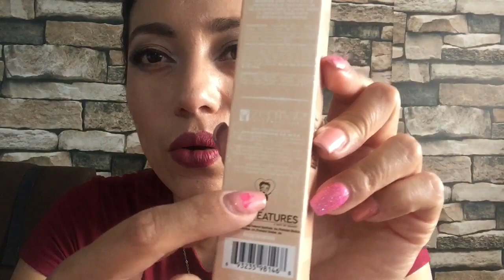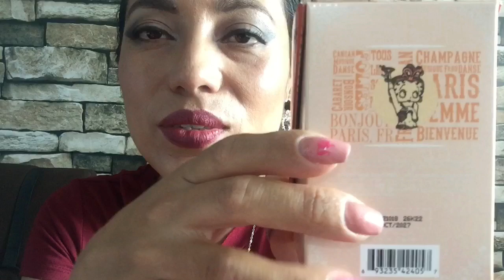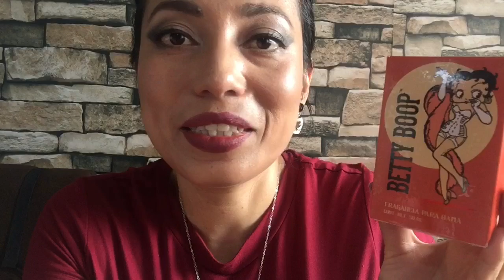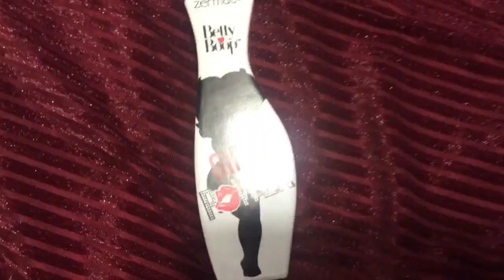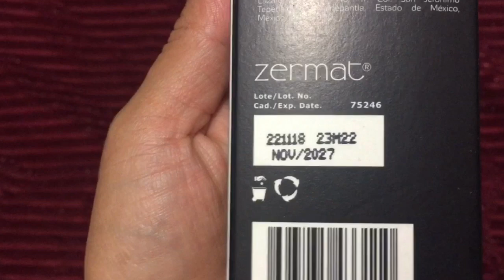Zermat Betty Boop | Reseña de perfumes y maquillaje Betty Boop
Hola! Les traigo este largo video porque en Zermat ya tenemos largo tiempo con esta hermosa colección de el emblemático personaje Betty Boop, que ha sido la musa de nuestro perfumista Adelfo Enríquez, el ha sabido plasmar perfectamente la personalidad coqueta y sensual de Betty Boop, te presento sus fragancias y su línea de maquillaje que poco a poco va saliendo de catálogo así que apúrate a hacer tu pedido! Mucha gracia por verme! Saludos a todos!

Si quieres comprar o vender nuestros productos yo te apoyo con toda la información 😉